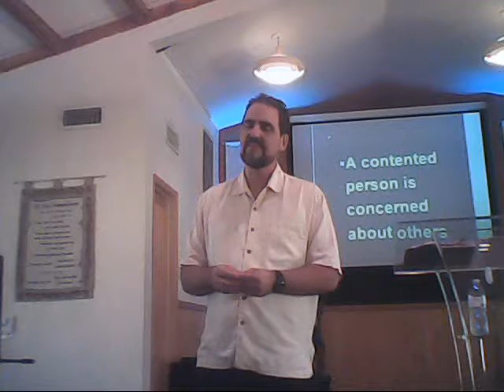Phillipians A Treatise on having Joy 09 16 18